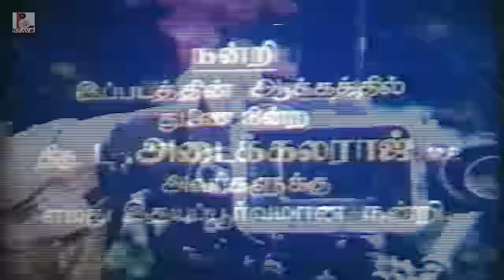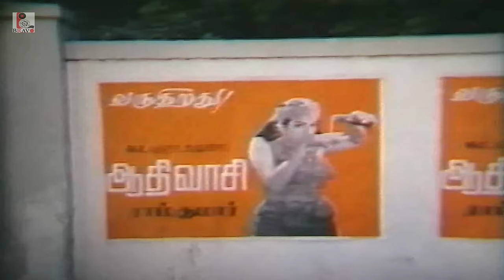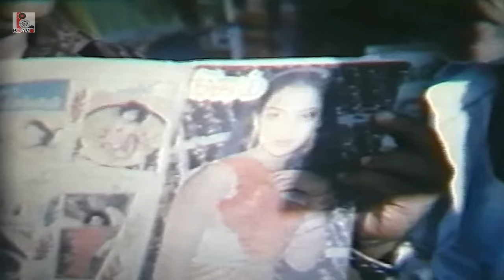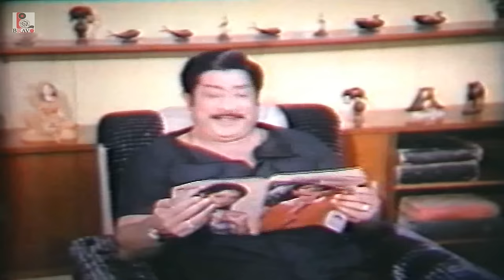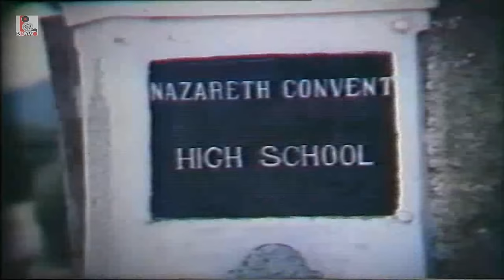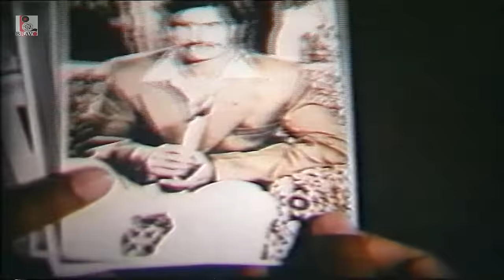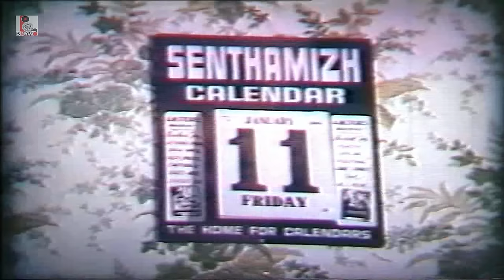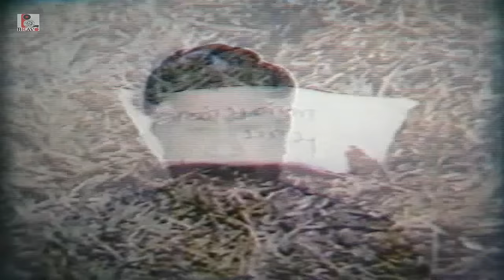Shaadhanai | Sivaji, Prabhu, Nalini, K.R.Vijay | Superhit Tamil Movie HD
Watch this superhit movie Saadhanai is a  Indian Tamil film directed by A. S. Pragasam, starring Sivaji Ganesan, his son Prabhu Ganesan, K. R. Vijaya and Nalini in primary roles. Music composed by Ilayaraja